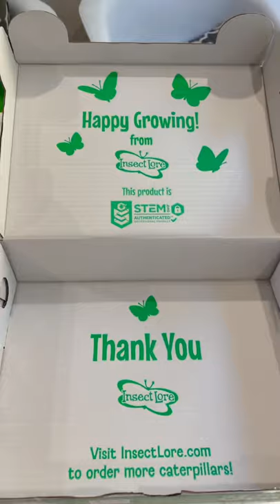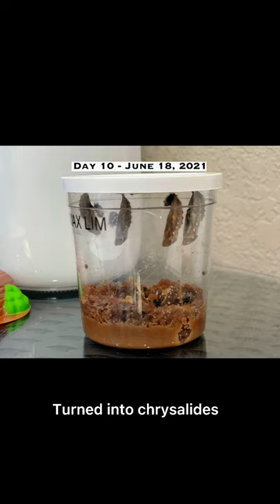Caterpillars To Butterflies | Insect Lore | Best Learning Experience | Life Science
Caterpillars To Butterflies | Grow Live Butterflies At Home | Insect Lore | Best Learning Experience

You can purchase Insect Lore Butterfly Garden Kit from Amazon or Insect Lore.